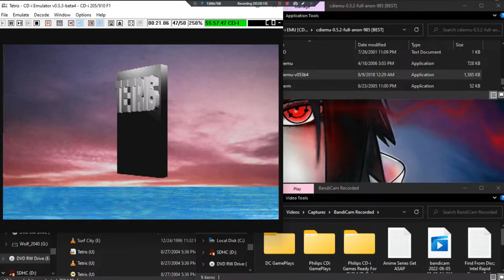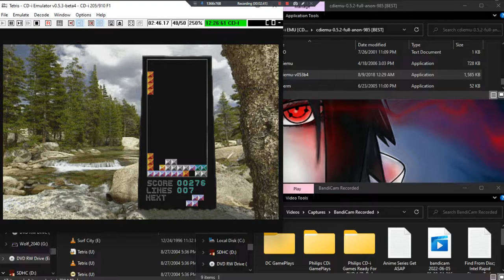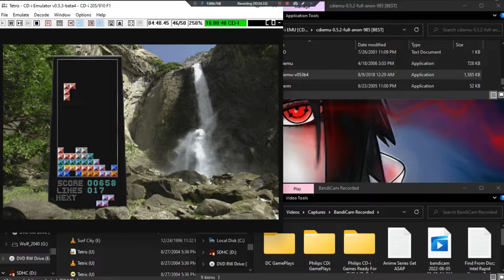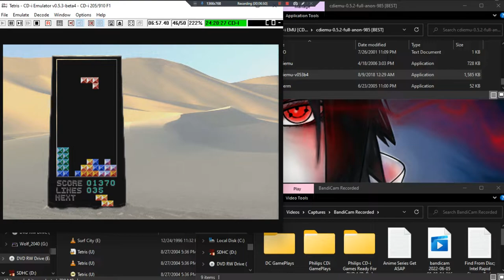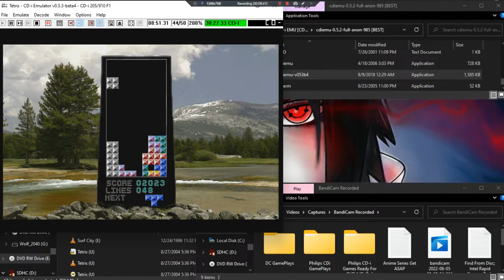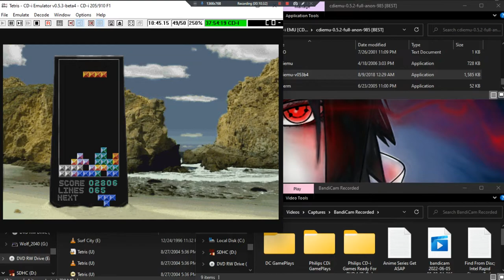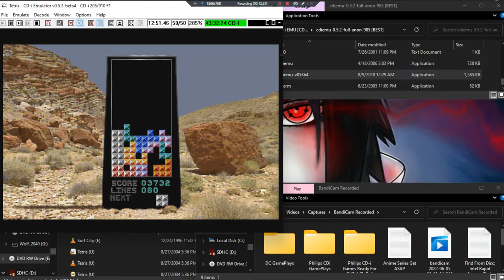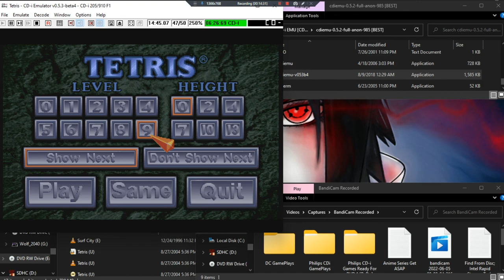Tetris •U• ~ GamePlay ~ OP&Gaming ~ CDi ~ 1080pᴴᴰ ~ 2022 ~ W11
Philips CD-i On W11Pro DEV   (CD-i Play's Full Speed)
Made With: BandiCam Licensed [Has 9 Levels]
Year Made: 2022 120fps [Each LVL Has Different Song]
1080pᴴᴰ (With Fabulous & Outstanding 7.1 Audio For All CD-i Games)